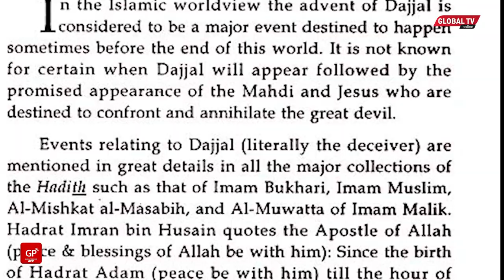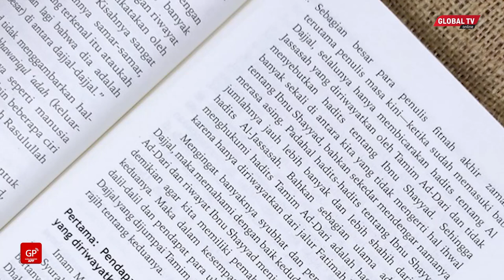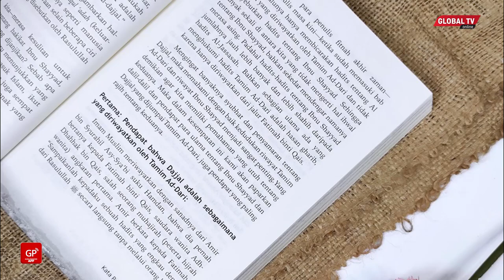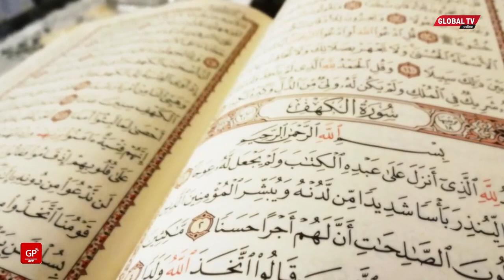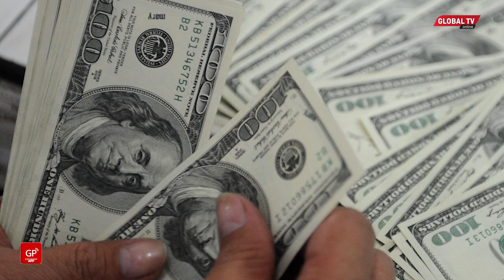SAFI IBN SAYYAD: MTOTO WA AJABU ANAYEDAIWA KUWA MPINGA CHRISTO, MASIH DAJJAL | THE BRAIN FOOD...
Leo nakurudisha huko nyuma kabisa, miaka mingi iliyopita katika karne ya 7 Zama za Mtume Muhammadi rehma na amani ziwe juu yake. alizaliwa mtoto wa ajabu aliyedai utume kutoka familia moja ya Kiyahudi  katika jiji la Madina ukanda wa peninsula ya Asia ya Magharibi, iliyoko kaskazini mashariki mwa Afrika kwenye ukanda wa kiarabu, ambayo kwa sasa ndiyo hii inayotambulika kama nchi ya Saudi arabia.

Mtoto huyo aliyejulikana kama Safi Ibn Sayyad, alikuwa na uwezo ajabu, kiasi kwamba alikua na uwezo wa kuingia katika fikra za mtu na kujua akili yake inawaza nini kwa wakati huo, pia alikuwa na uwezo wa kujua kilichofanyika muda uliyopita na kitakachofanyika baadaye.